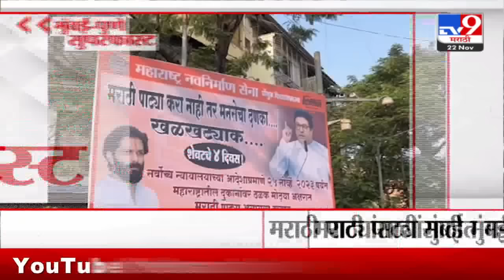Mumbai - Pune SuperFast | मुंबई - पुणे सुपरफास्ट | 22 November 2023 | Marathi News Today